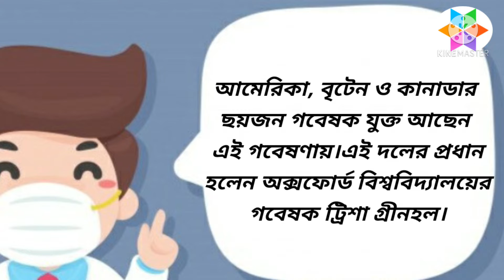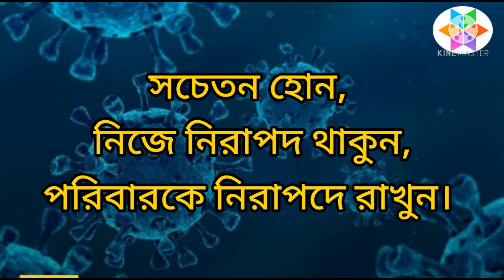করোনা নিয়ে কি প্রকাশ করলো 'The Lancet '(New information published by 'The Lancet ')